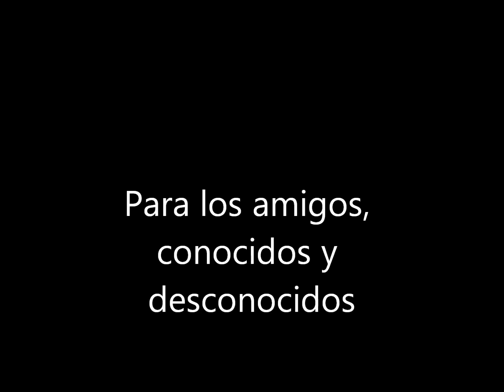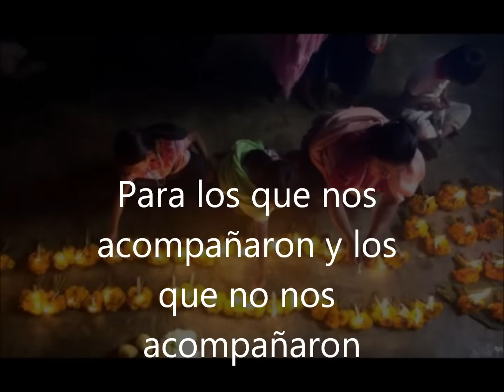FELICES FIESTAS - FELIZ 2016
Todos nosotros, desde Todoparaviajar, queremos desearles que tengan unas muy felices fiestas y un fantástico 2016.